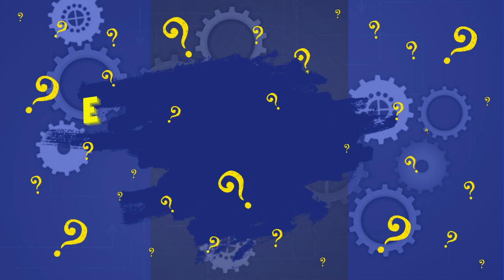¡LA PISTA! Nueva Colección de la Cajita Feliz de McDonald's: Ene-Feb 2024 🎉🍔🎁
¡LA PISTA de la nueva colección de la Cajita Feliz de McDonald's en su esperada edición de diciembre 2023 y enero 2024! 🎉🍔🎁

Sé el primero en adivinar qué emocionantes sorpresas trae esta nueva entrega de la happymeal

¡Únete a nosotros y sé parte de la diversión! Comparte tus predicciones en los comentarios y sé el primero en descubrir lo que McDonald's tiene preparado para ti.